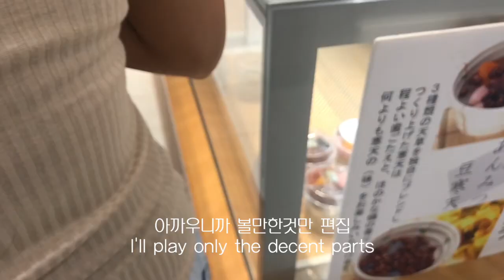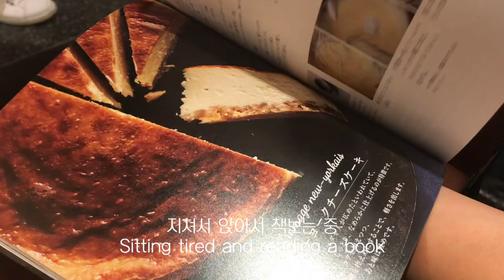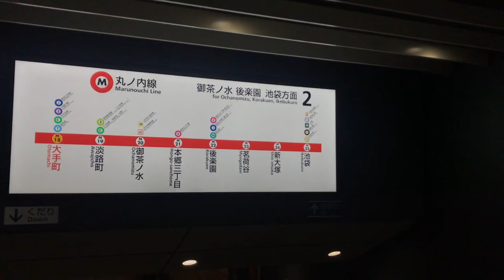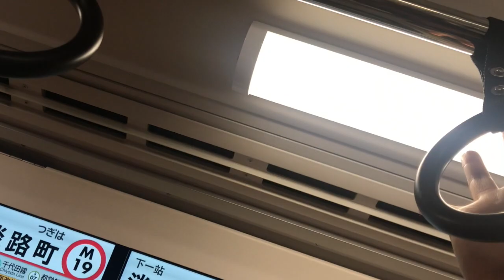[Eng] 주말치기로 놀러 온 친구와 긴자 쇼핑, Ginza-six 구경, 란게츠에서 스키야끼 먹기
주말치기로 놀러 온 친구와 긴자 쇼핑, Ginza-six 구경, 란게츠에서 스키야끼 먹기
Shopping Ginza with a friend, Eye shopping at Ginza-six, Having Sukiyaki at Rangetsu
週末で遊びに来た友達と銀座ショッピング,Ginza-six見物, 銀座らん月ですき焼きを食べ